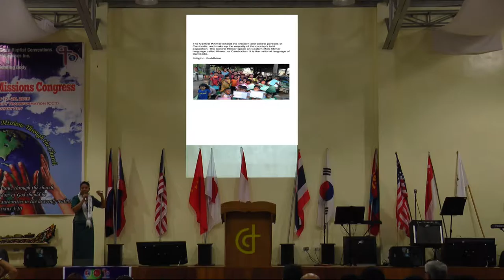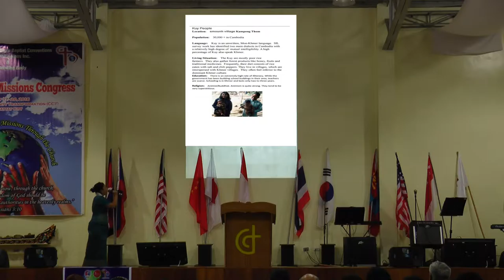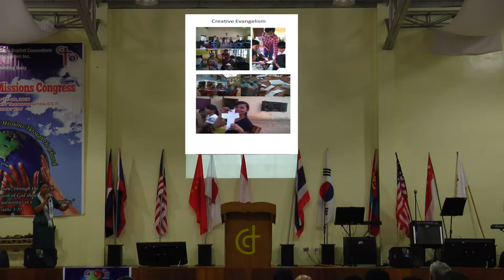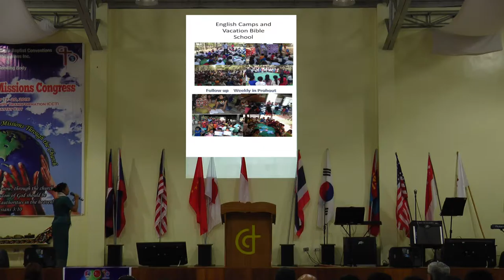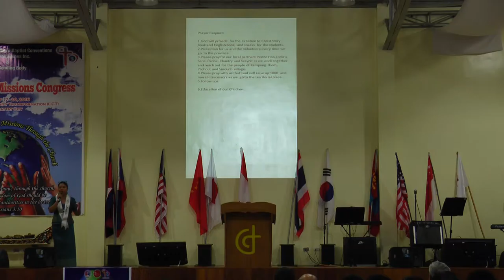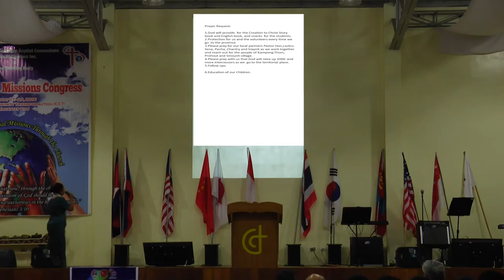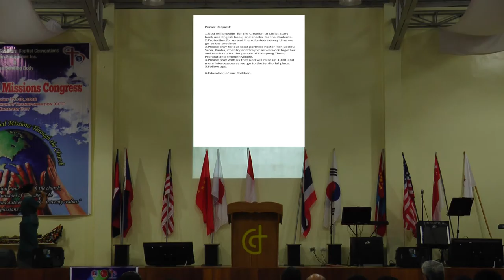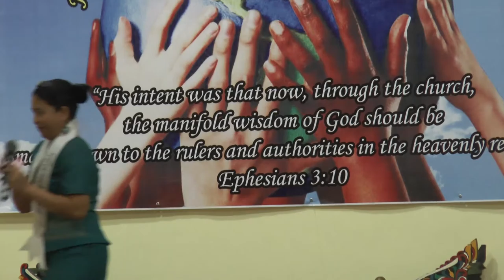osb 17 2 1 Mayette Arana missionary cambodia